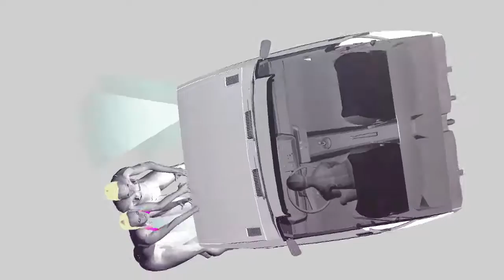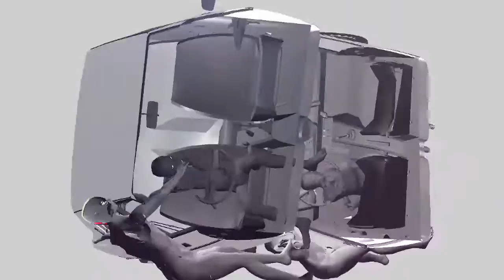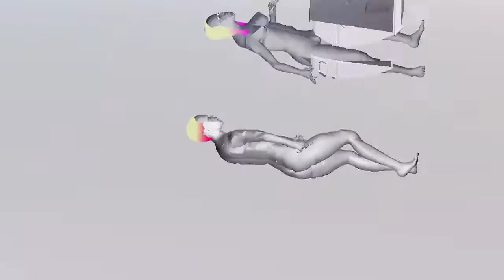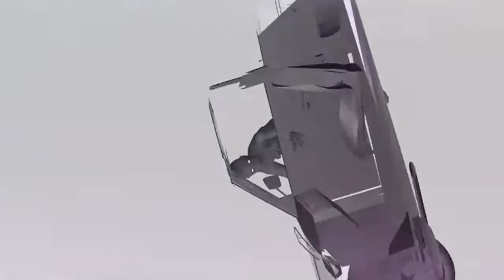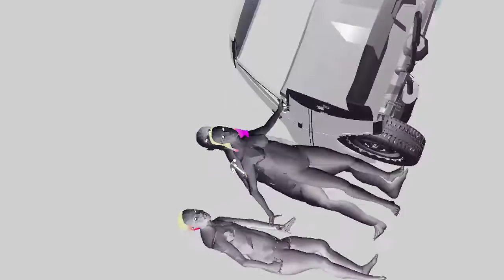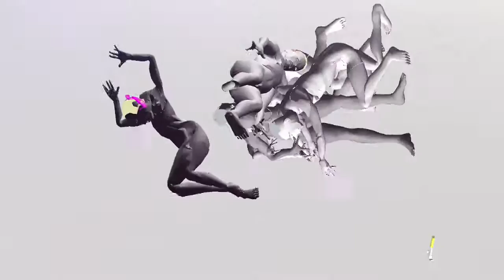THIS PAPAYA TASTES PERFECT v1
DIRECTION & PRODUCTION: IAN CHENG
MEMORY: CHRISTIAN DE VIETRI & IAN CHENG
CHOREOGRAPHY: MADELINE HOLLANDER
PHYSICAL PERFORMANCE: JONNY MANDABACH
VOCAL PERFORMANCE: SEAN MANNING
MOTION CAPTURE SERVICES: STEVE DAY, MOTION CAPTURE NYC
THANKS: MARK BOWMAN, PAUL CHAN, CLAY DEUTSCH, PIERRE HUYGHE, ROY PAK, ERIK WYSOCAN